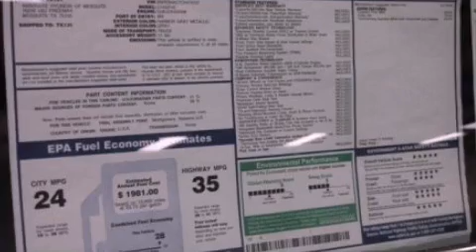2012 Hyundai Sonata Mesquite TX Plano TX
We have been honored to serve the Mesquite TX area , we promise that your experience at our dealership will exceed your expectations !

 Year : 2012
 Make : Hyundai
 Model : Sonata
 Engine : 2.4L I4
 Trans . : Automatic
 Exterior : Gray
 Miles : 5
 Interior : Gray
 Stock : CH479797